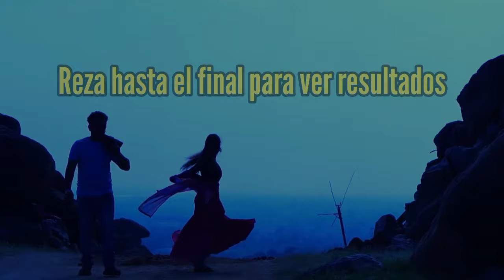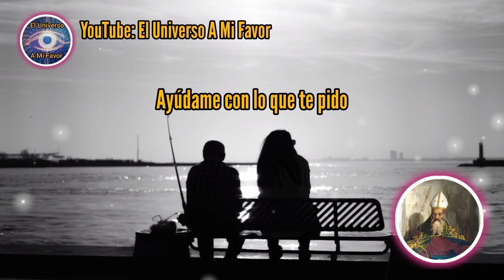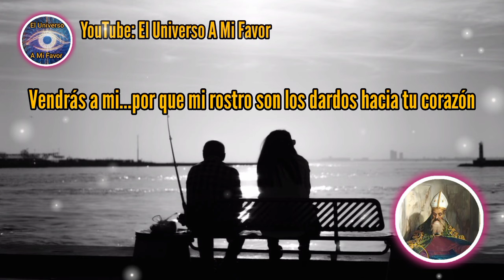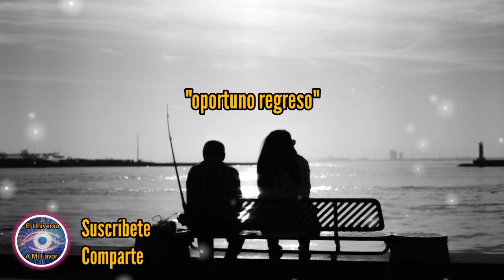♥️ ME LLAME EN ESTE MISMO INSTANTE | San Cipriano PODEROSA oración para que te llame ya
ATRAER AMOR
ORACIONES
ORACIONES PODEROSAS
oração
orações
Preghiera
Preghiere
prayer
prayers
Amarre sexualmente
Amarre subliminal
DECRETO
DECRETOS DIARIOS
DECRETOS POSITIVOS